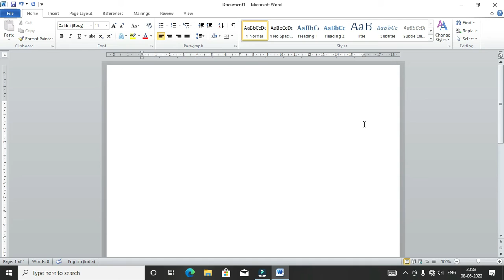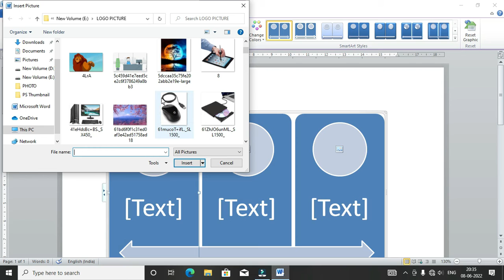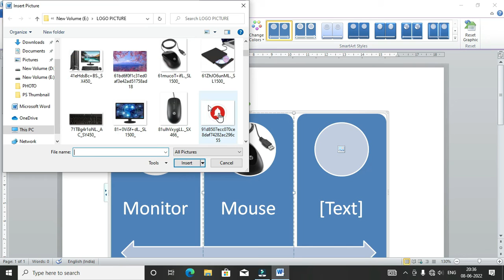SmartArt Graphic Designing In M.S Word. Watch Till The End.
Hello Friends, In this video, you will learn how to design a very powerful graphic design in M.S word.